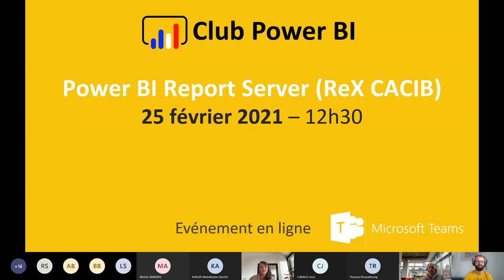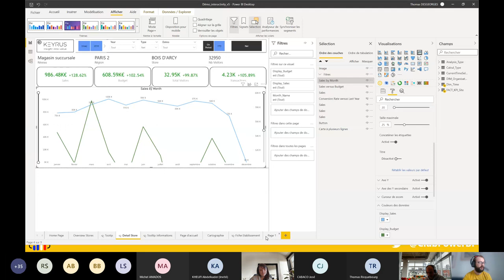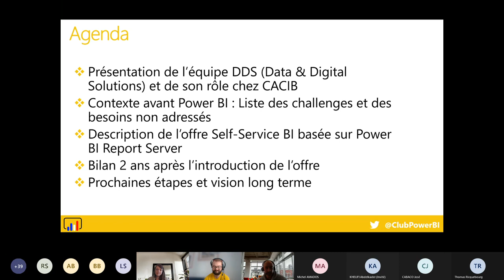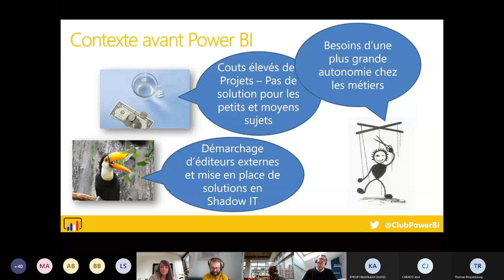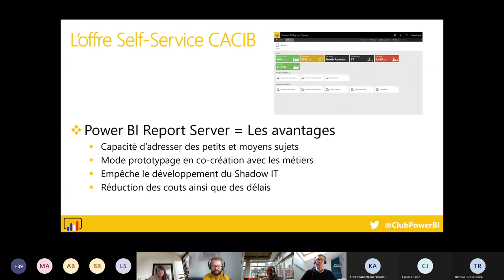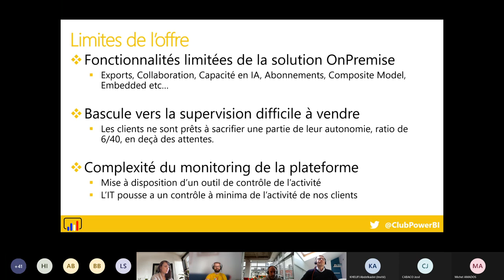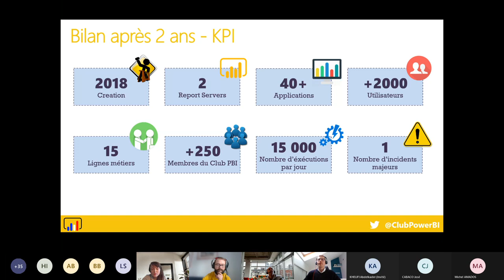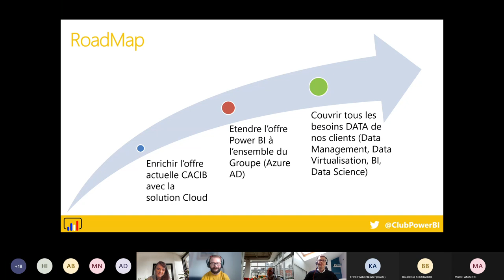[LYON] - REX Power BI Report Server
Ce Meetup a été diffusé ONLINE le jeudi 25 février.

L'agenda:

- 12h30 : Actualités communautaires & Power BI
- 13h00: REX CACIB
Jean-Philippe DALLAIRE et Nicholas ETIENNE nous feront part de l'expérience CACIB avant/après Power BI : quels contextes et besoins ont amené à la mise en place d'une offre Self-Service BI fondée sur Power BI Report Server ?
Quel bilan peut-on en tirer 2 ans après la mise en place de cette solution ?
Quelles prochaines étapes et vision sur un plus long terme ?